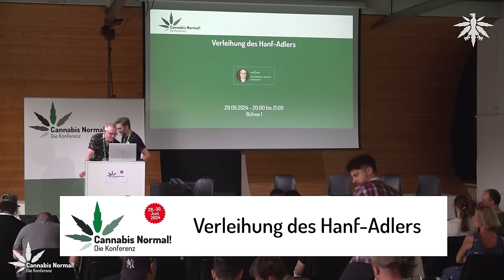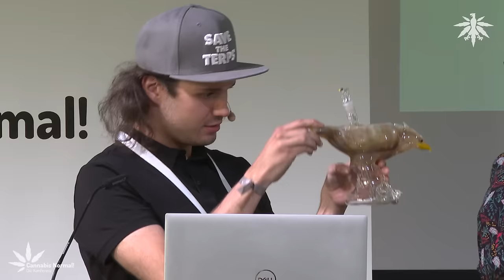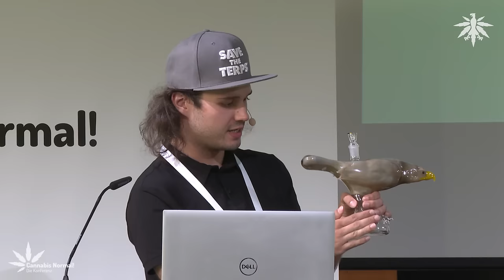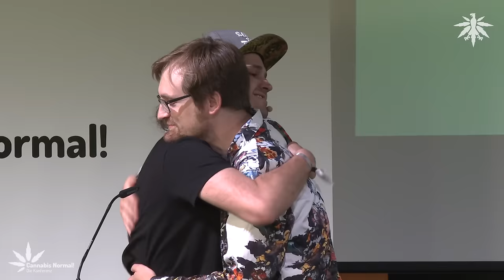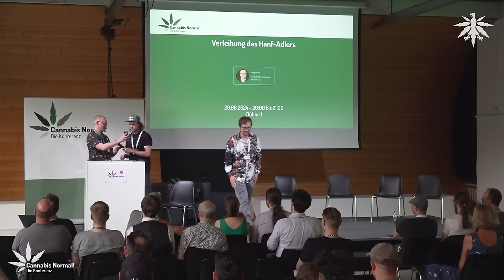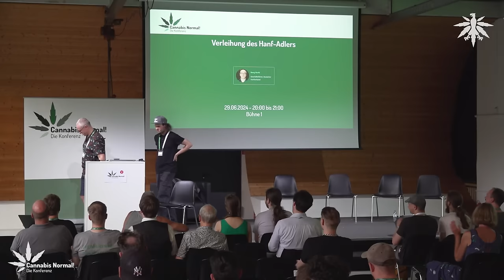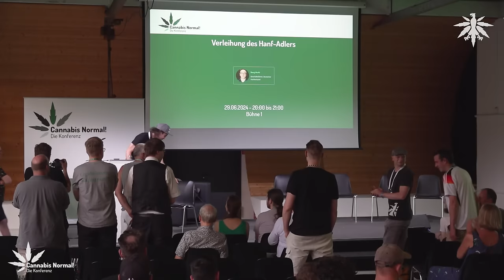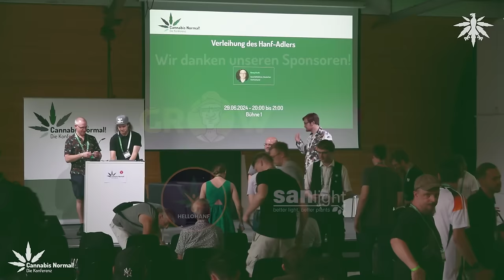CaNoKo24: Verleihung des Hanf-Adlers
0:00 Vorbemerkung
2:52 Vorstellung der Preise
4:45 Hanf-Adler Politik
13:39 Hanf-Adler Wissenschaft
21:35 Hanf-Adler Aktivismus

Am 29. Juni 2024 fand auf der Cannabis Normal! Konferenz (CaNoKo24) die traditionelle Verleihung der Hanf-Adler des DHV statt. Den Preis in der Kategorie Wissenschaft haben wir Dr. Fabian Steinmetz überreicht, den Hanf-Adler "Politik" konnte sich Dirk Heidenblut (SPD) sichern und der Weedmob hat sich den Aktivisten-Hanf-Adler redlich verdient. Hier seht ihr die ganze Aufzeichnung der Preisverleihung.

Und in dieser Playlist werden wir in den nächsten Wochen nach und nach weitere Videos der CaNoKo24 veröffentlichen: